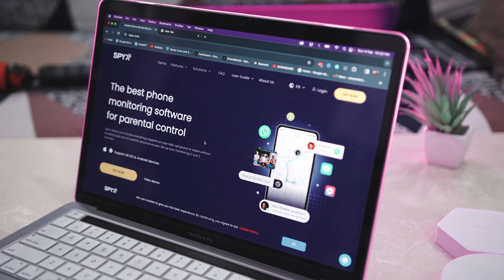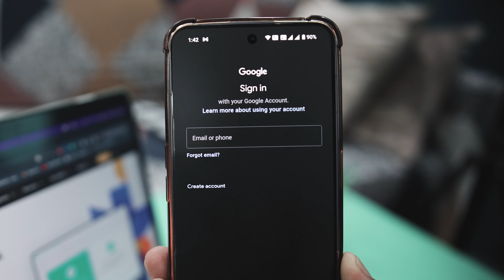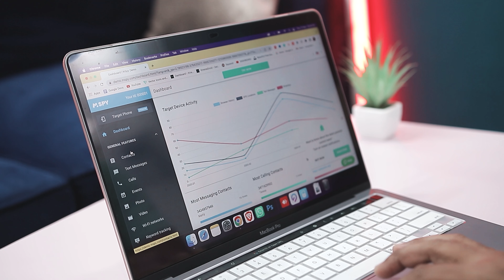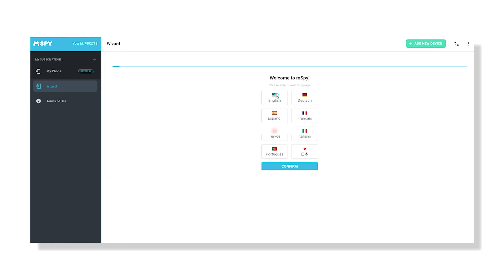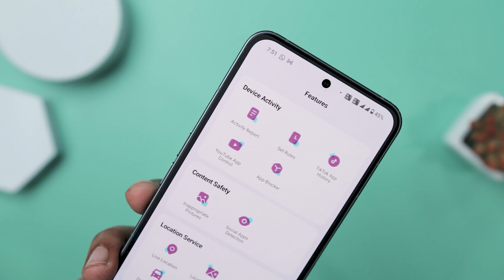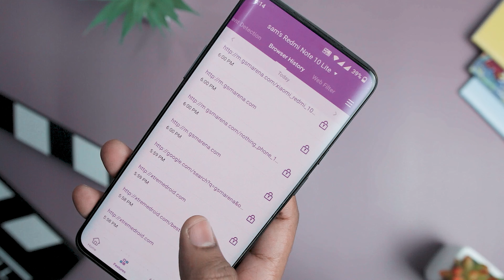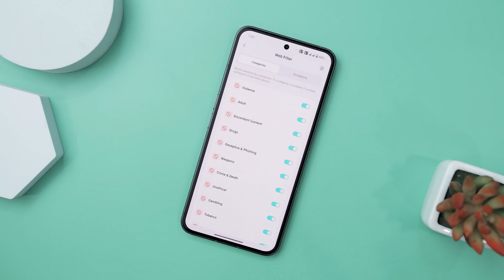Top 3 Best Parental Control Apps For iPhone & Android [2024 EDITION]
Top 3 Best Parental Control Apps For iPhone & Android in 2024 | Best Monitoring Apps 2024 | Free Parental Control Apps

0:00 Best Monitoring Apps 2024
0:34 App1
2:26 App2
4:38 App3